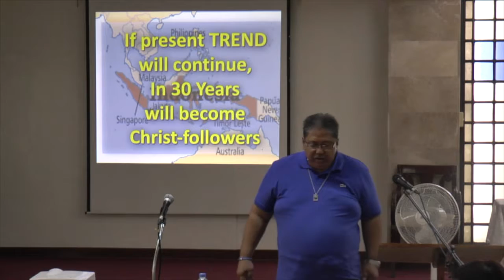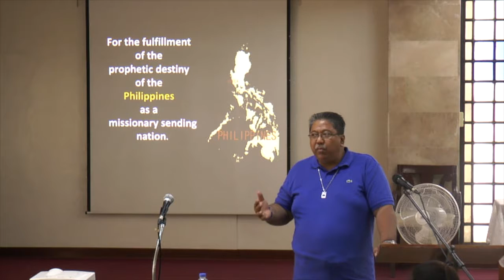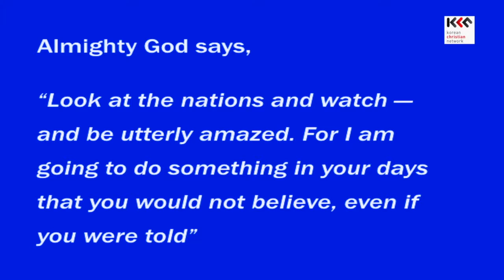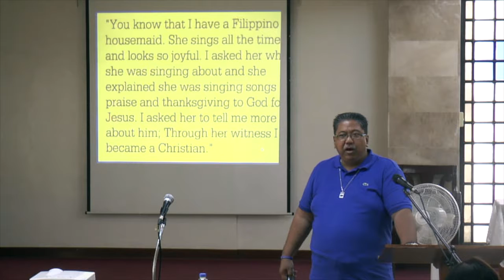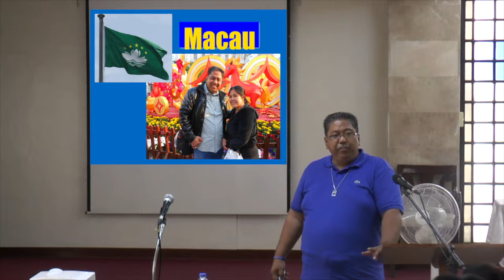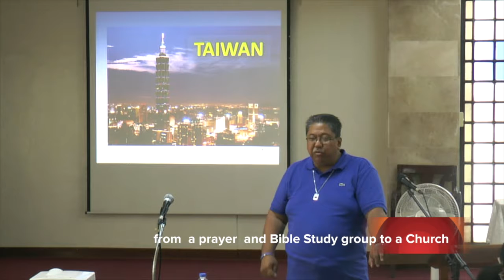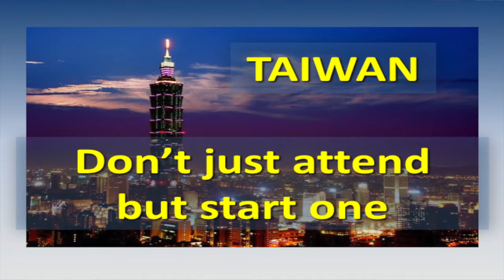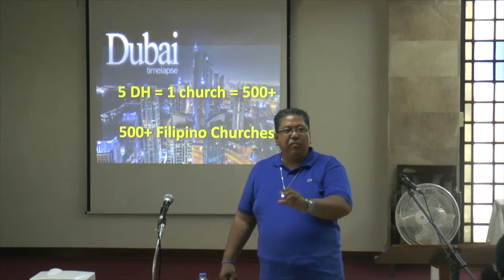Frontiers A4 God's Royal Priests At Work